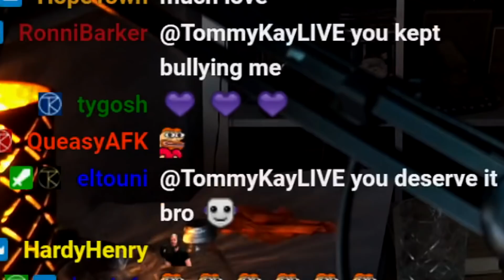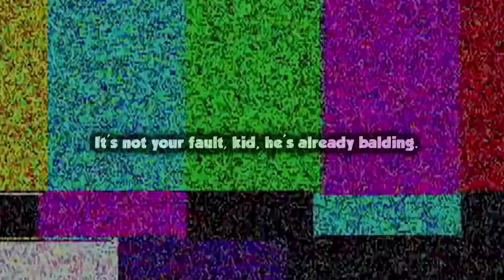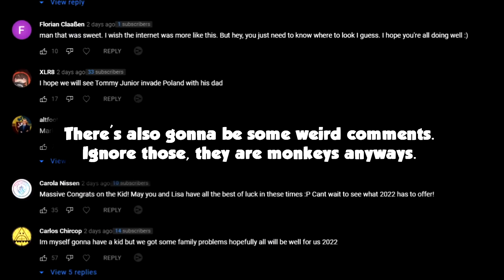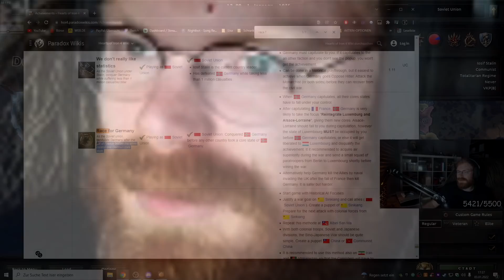When Russia Has To Conquer Germany Before Allies Land In HOI4 No Step Back...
If the Allies take even a single province, this game is lost for Russia!
It's a race for Germany! Will the Allies conquer Germany and install a puppet regime or will the glorious Soviet Union spread the revolution in HOI4 No Step Back?
It's time to find out in another achievement run of the 100% HOI4 Series!

During this challenge aka achievement run, Tommy will have to capitulate Germany before Allies aka US and UK take a single province that's a German core.
It's a race against time basically because that will 100% happen.
TommyKay Russia will have to find a way to speedrun Germany and rush B to be able to conquer it before Allies even land on the shores of France.
Can You Beat Germany Without Allies Even Landing?
Okay you probably can depending on how lucky and fast you do it.
But no you, Mickey, you are kind of bad at HOI4 tbh.

If this achievement is achieved here, there's only 2 achievements left for Tommy to get all achievements!
100% HOI4 Series can come to its close until the new HOI4 DLC and Tommy can return to HOI4 Multiplayer.
This time it's gonna be HOI4 No Step Back Multiplayer!

ANYWAYS GO WATCH THE VIDEO!
IF YOU DID, THANKS LOVE YOU!
SEE YA IN THE NEXT VIDEO BOIS!

➤ SUPPORT US:
➤ Edited and produced by Markoni:
Thumbnail - Sewi
Title: When Russia Has To Conquer Germany Before Allies Land In HOI4 No Step Back! When Soviet Union Has To Beat Germany Before Allies Take A Province In Hearts of Iron 4! Can I Beat Germany Before The Allies Take 1 Province! If The Allies Take 1 Province, I lost HOI4! If Allies Land, Russia loses the game! If USA Lands, I lose this achievement! When Soviet Union Has To Conquer Germany Without Losing A Province! Can Russia Beat Germany Before Allies Land In HOI4 No Step Back! The Race For Germany! The Race For Berlin HOI4! When You Rush B As Soviets! Speedrunning Germany as Russia in HOI4 Achievements!

Last HOI4 Video Title: When Tommy Plays Soviet Union In HOI4 No Step Back! Soviet Union Russia Is Definitely Balanced In Hearts of Iron 4 No Step Back! How Tommy Made The New Russia Broken In HOI4 No Step Back! When The Russian Empire Returns In Hearts of Iron 4, When You Play the Tsar in HOI4 No Step Back, Can I Save Russia In Hearts Of Iron 4, Russian Empire Versus the World!